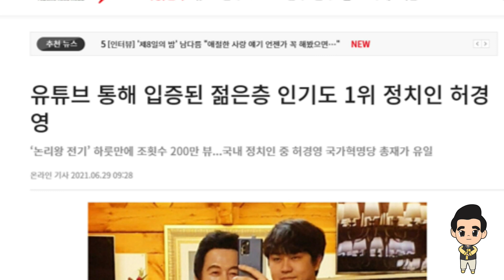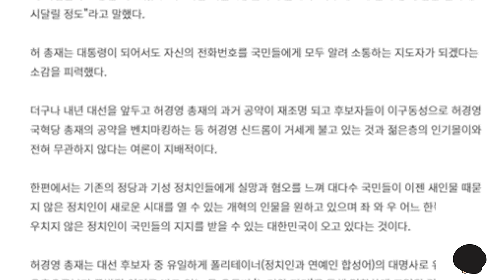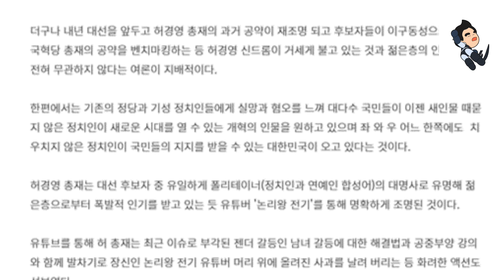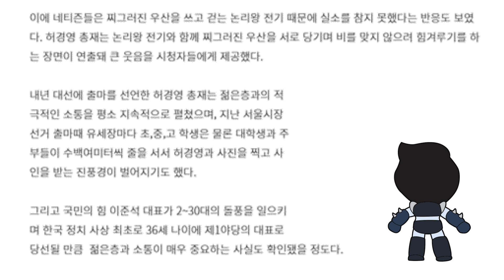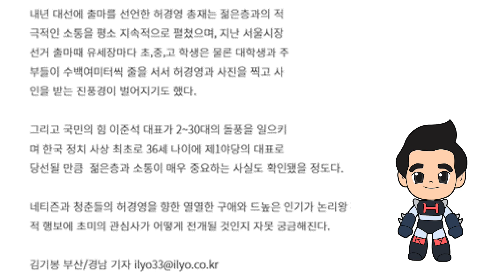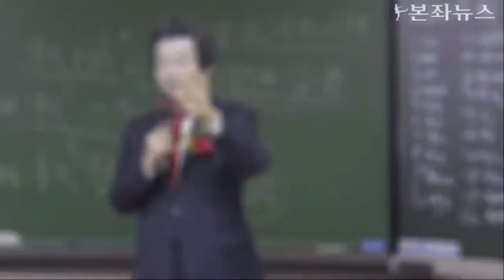[본좌뉴스] "허경영 논리왕 전기와 합동방송 조회수 폭발" 일요신문 기사 2021.6.29